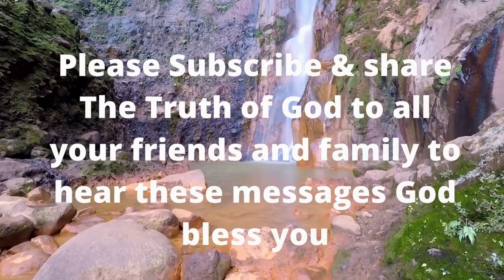Jesus been worship in India